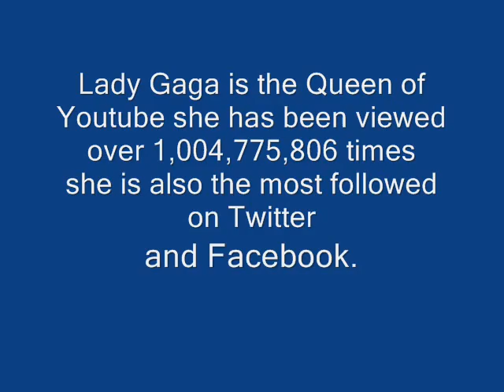Lady Gaga is the Queen of Youtube